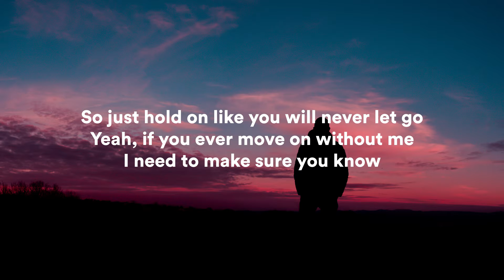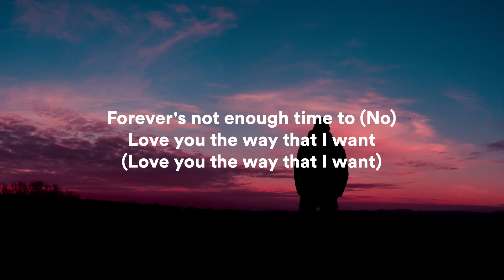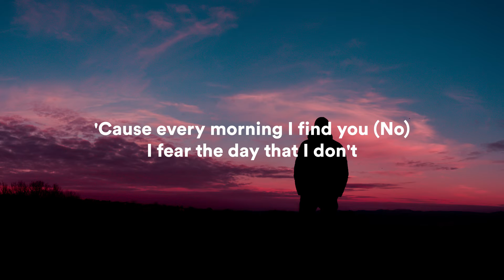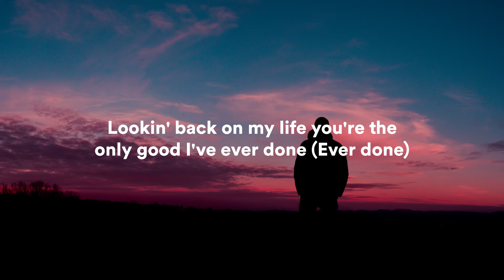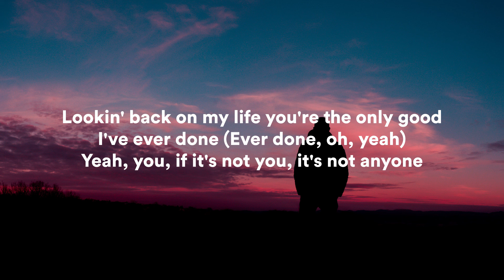Justin Bieber- Anyone (Lyrics)